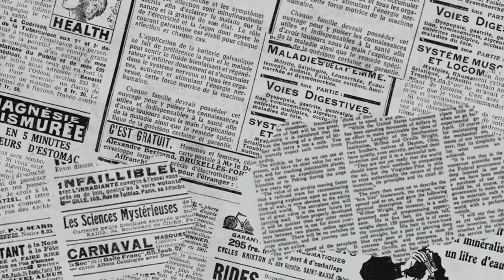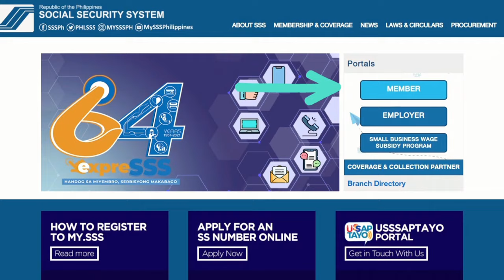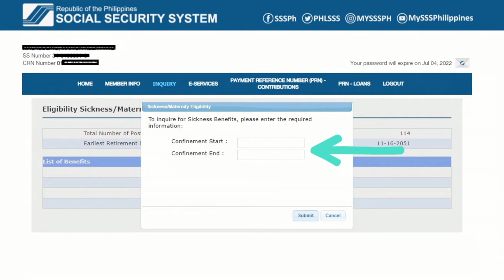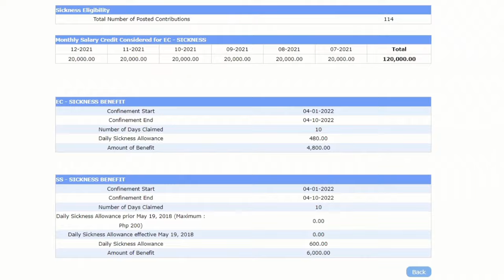SSS SICKNESS BENEFIT: MAGKANO ANG PWEDE MAKUHA? PAANO MALALAMAN KUNG IKAW AY QUALIFIED?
Paano makikita kung ikaw ay qualified mag avail ng SSS sickness at magkano ang pwede mo makuha? Alamin natin yan gamit ang iyong mysss online account.